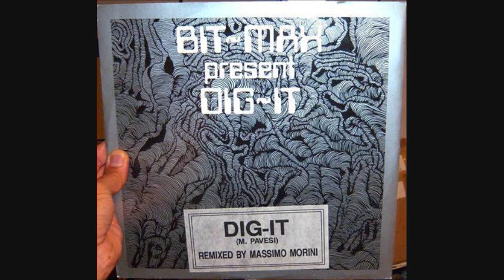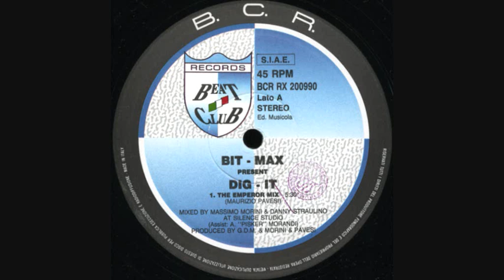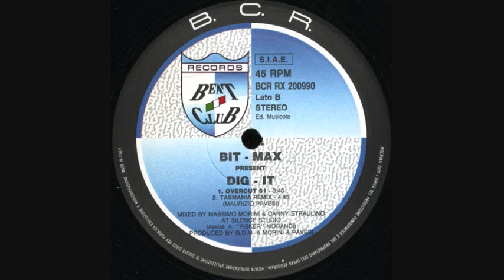Bit Max - Dig it (1990 Overcut 61)